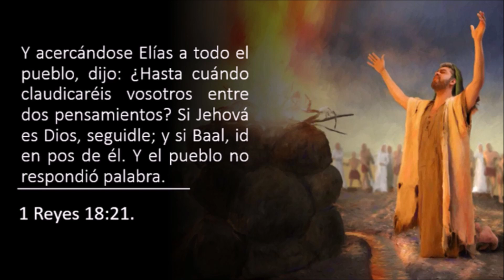Atrévete a seguir al Dios verdadero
Dios es quién busca a su pueblo para reconciliarlo con Él, porque separados nada podemos hacer. Además, su voluntad es que seamos firmes, que no vacilemos en estar de un lado en algunas circunstancias y en otro lado en otras ocasiones.